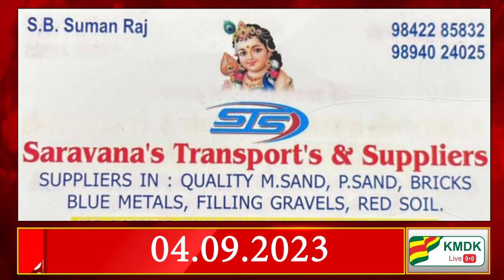தேங்காய் உற்பத்தியில் இந்தியா முதலிடம்!